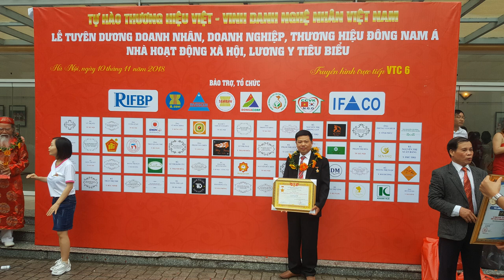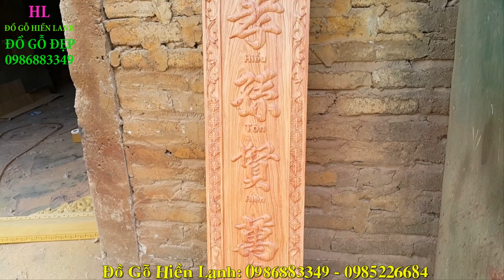Hoành phi câu đối gỗ hương đá giá rẻ, a Hoàn ( Hải Phòng). đồ gỗ Hiền Lanh. 0986883349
Hoành phi câu đối gỗ hương đá có kt như sau cho quý khách Tham Khảo
01 hoành phi gỗ hương; kt 1m97 x 67
01 đôi câu đối gỗ hương , kt 1m97 x 30 x 4